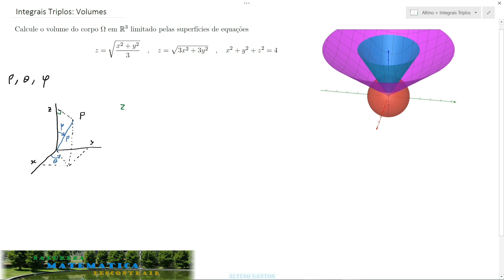Integrais triplos / Coordenadas esféricas / Volume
Neste vídeo calculo o volume de um corpo em IR^3. Para tal, faço uso das coordenadas esféricas.

Nota: durante o vídeo deduzo (e bem) que raiz(x^2+y^2) é o mesmo que rho×sen(phi) - desde o minuto 6:40 até o minuto 8:50. Tal igualdade é também deduzida no início do vídeo após introduzir as coordenadas esféricas:
raiz(x^2+y^2)=
raiz(x^2+y^2+z^2) ×
raiz(x^2+y^2) / raiz(x^2+y^2+z^2) =
rho × sen(phi).